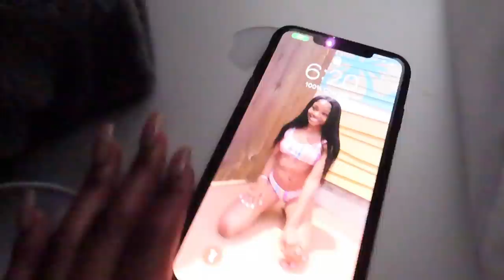GRWM: First Day Of School (junior year) + mini vlog | Headlines2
catch me behind the scenes :)

FAQ:

name: almyia ( al-mya )
age: 16
birthday: may 19
editing software: final cut & imovie
camera: cannon sx740 HS

intro credits: @Isaraa Art on YT